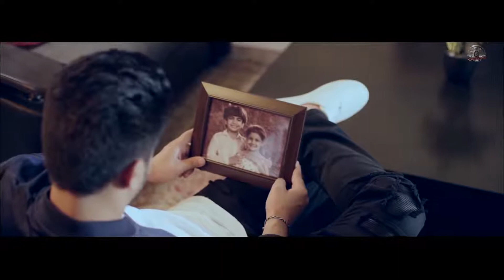Aashiq Tera Bachpan Da (official Video ) sad Song 2017 Top Punjabi Song official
TOP PUNJABI SONG OFFICIAL

UPLOAD MY VIDEO EVERYDAY AT 6:00 PM